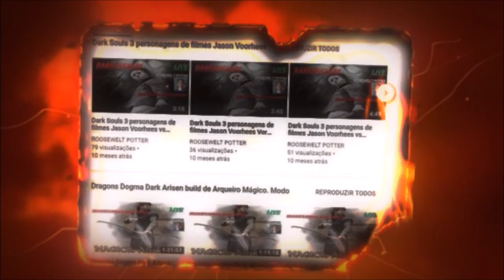Dark Souls 3 Cosplay de Cavaleiro Legionário vs Lothric, Younger Prince